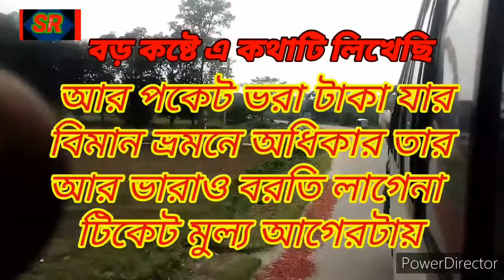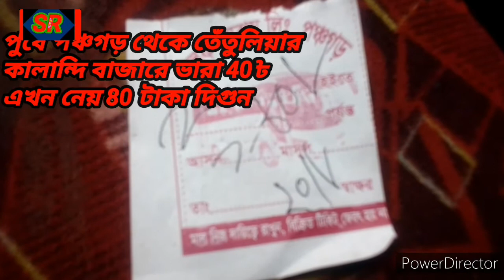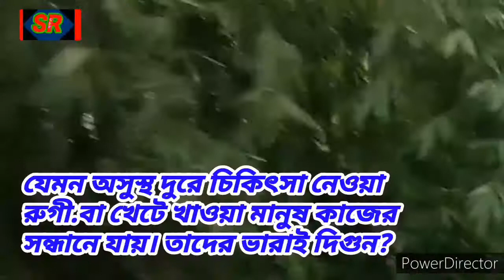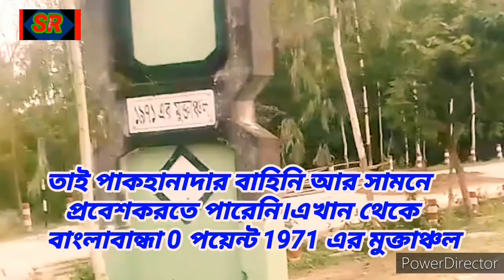পঞ্চগর শহরে কিছু সময়।ও বাস ভারা 60% না 100%? কত বারানো হয়েছে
পঞ্চগড় বাজারের চিত্র
ভাঙ্গা ব্রিজে মিশে থাকা একাত্তরের স্মৃতি
 এবং বাস ভাড়া দ্বিগুণ হওয়ায় যাত্রীদের দুর্ভোগ
ধর্মঘট প্রত্যাহার হলেও স্বস্তি ফেরেনি সাধারণের মাঝে।
লঞ্চ ও বাস ভাড়া বৃদ্ধি
Shah jahan khan
পরিবহন ধর্মঘটের পক্ষে।

SR sat ron Bangla